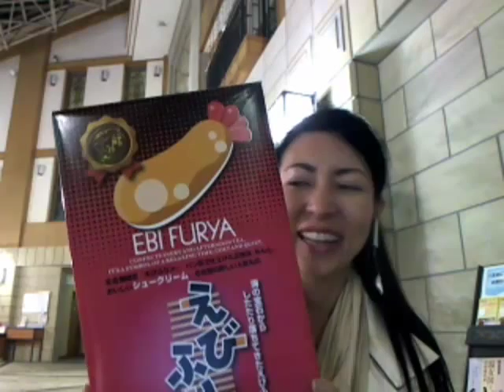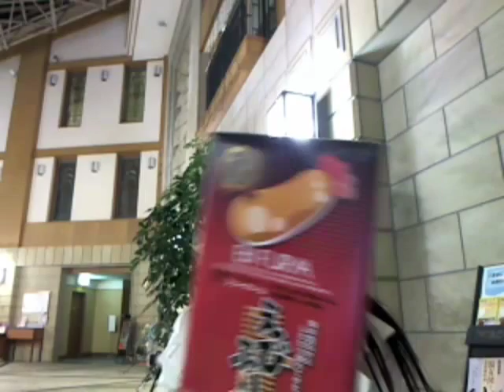名古屋のお土産ベスト３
名古屋のお土産ベスト３ - Captured Live on Ustream